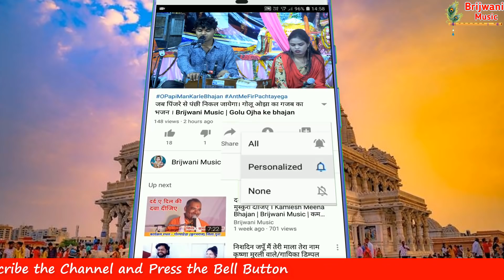गोलू ओझा और पूजा मासूम की बेहतरीन प्रस्तुति। नारी में हजार गुण हैं कच्ची‌ है कान की वन को भिजा दये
मित्रों हमारे चैनल पर रोजाना बेहतरीन भजन, गीत, एवं गाने एवं राई प्रस्तुत किये जाते हैं

आप देख रहे हैं बेहतरीन कार्यक्रम जो कि ग्राम सालोटा जिला गुना मध्यप्रदेश में आयोजित किया गया।

कार्यक्रम में कलाकार हैं
गायक - गोलू ओझा अशोकनगर ( 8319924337)
गायिका - पूजा मासूम

ढोलक - चंद्र प्रकाश धाकड़ 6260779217
चमीटा - सोनू जाट
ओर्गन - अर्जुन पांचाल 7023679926